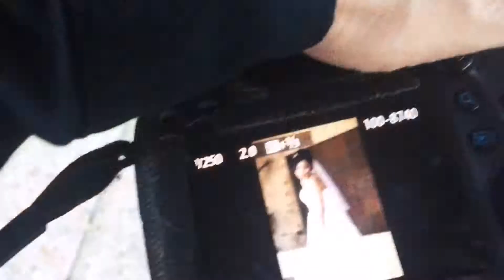Second Shooting for Leoni Bolt Photography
Fun day assisting for a fellow local Brisbane artist!